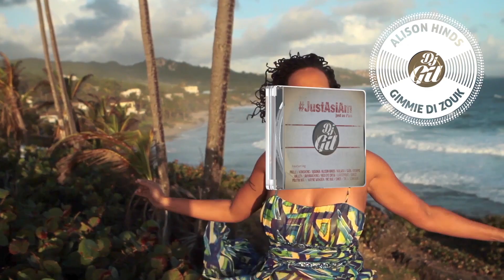Preview Alison hinds Gimme de Zouk - Album Dj Gil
Découvre la nouvelle tuerie de saik extraite de l'album de dj gil

Dj Gil JustAsIAm album en préco sur Itunes avec 2 titres bonus

Pour fêter dignement ses vingt années d'existence, le label caribéen Don's Music nous promets de nombreuses réjouissances durant l'année 2014. Ca commence très fort avec une compilation gorgé jusqu'à la gorge de tubes conçue par DJ Gil, le disc jockey référent en Martinique qui connait également un beau succès en métropole. Bien entendu, on retrouve ici de très bons titres de quelques uns des DJ's et chanteurs reggae dancehall antillais bien connus des lecteurs de Reggae Vibes : Paille, Valley, Lieutenant ou Saïk. On découvre également avec plaisir de jeunes pouces, comme les martiniquais Politik Nai et Tai J, les guyanais Pompis et Jahyanai ou le réunionnais MC Duc. Côté Jamaïquains, Aidonia arrive très fort avec deux morceaux "Push your Body" et surtout "Grip Me" qui a déjà enflammé les dancehalls de toute la planète jusqu'en Russie. N'oublions pas non plus les prestations du vétéran Wayne Wonder, du "up-and-coming" Konshens ou de Chico qu'on n'avait pas connu aussi en forme depuis son duo avec Lord Kossity. Cette compilation ne serait bien entendu pas complète sans la touche soca d'Alison Hinds et de Red Eye Crew. De quoi danser jusqu'au bout de la nuit.